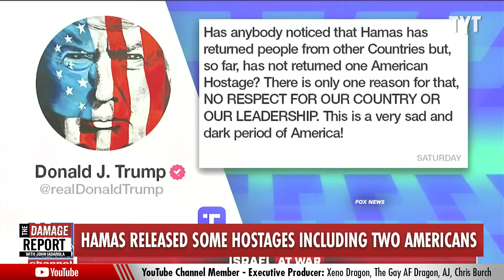Fox News Host ERUPTS In Colossal Trump Office Mistake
Fox News host Rachel Campos-Duffy and co-hosts repeat and push out Donald Trump's false claims on Truth Social surrounding the release of American hostages by Hamas during truce with Israel and how his presence in presidential office would have effected that compared to President Biden. John Iadarola and Jayar Jackson break it down on The Damage Report.

Fox News Repeats Trump's Lie: 'No American Hostages' Released By Hamas

"Fox News host Rachel Campos-Duffy repeated former President Donald Trump's false claim that Hamas had released no American hostages during the war with Israel.

The remarks were first flagged on social media by BadFoxGraphics.

"I think a lot of Americans are asking why aren't more Americans part of these negotiations and part of this hostage release?" host Campos-Duffy said on Sunday before reading a social media post from the former president.

"Has anybody noticed that Hamas has returned people from other countries, but so far has not returned one American hostage?" Trump's message said.

231127__DR01HostagesReleased